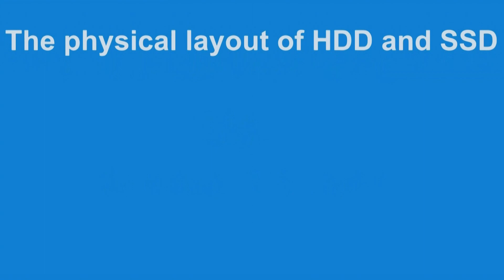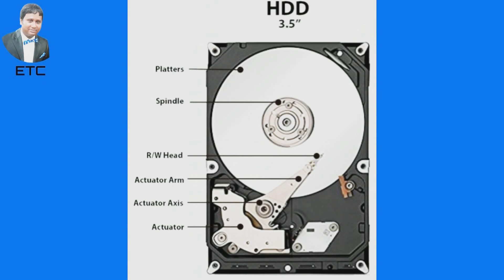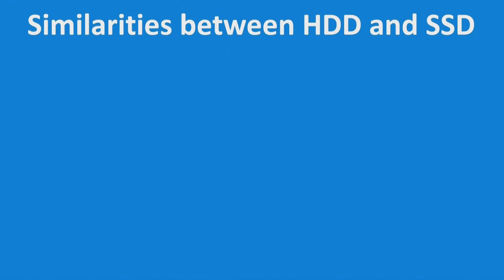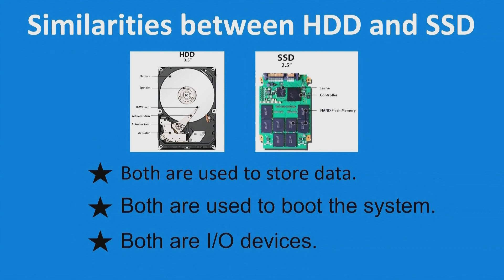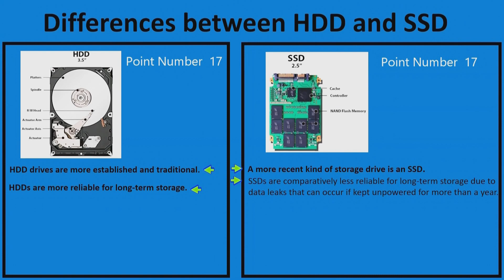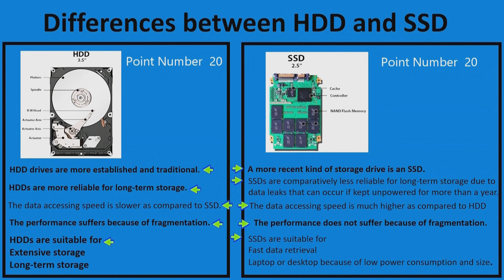ssd vs hdd | difference between ssd and hdd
Hello viewers, I am Tipu. How are you all. My Channel name is TIPU SULTAN[ETC]. Many people question me, what is the difference between HDD and SSD. I made this video from the concept. In this Video  is under 11:36 minutes, in this video, I’ll try to show you the details of what is the difference between HDD and SSD.
আমার এই ভিডিওটিতে HDD এবং SSD এর মধ্যে পার্থক্য কি? সেটা দেখানোর চেষ্টা করেছি
 Thank you viewers for watching my channel.